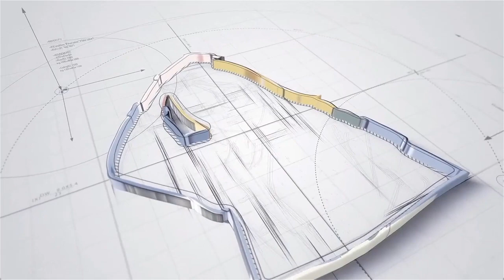Blue Bloods Season 8 Episode 17: Close Calls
Frank, the police commissioner of New York, has two children, one in the police force and the other, is a lawyer. However, things don't go his way as he deals with problems both at work and at home.